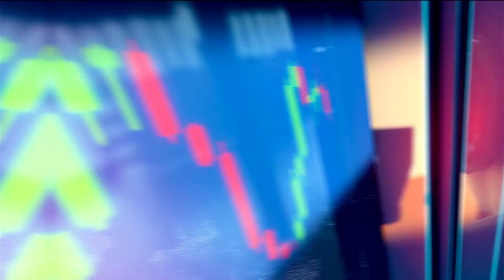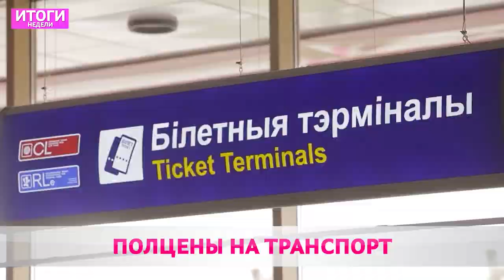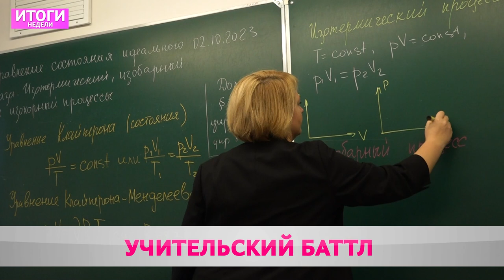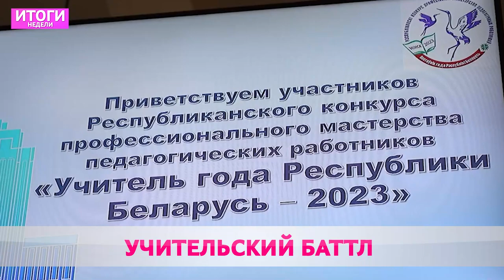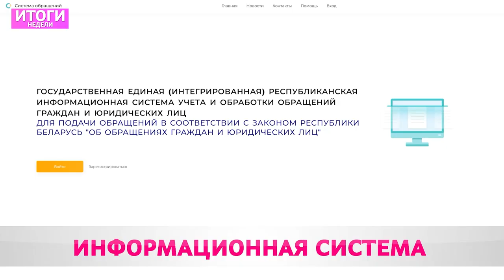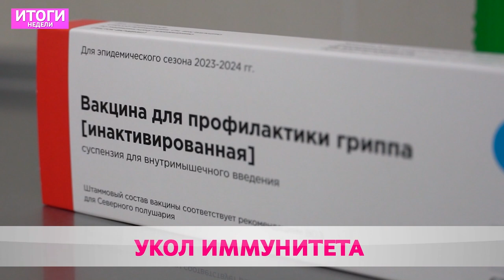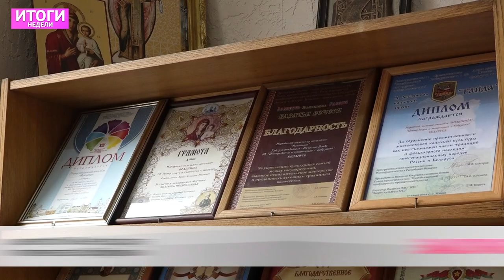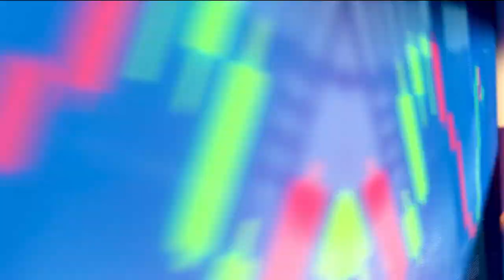Итоги недели 08 10 23